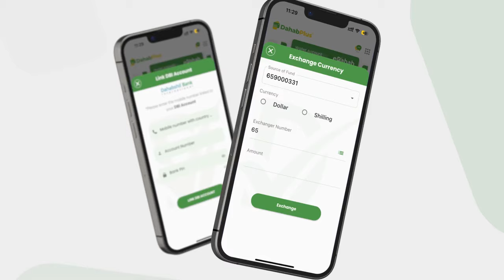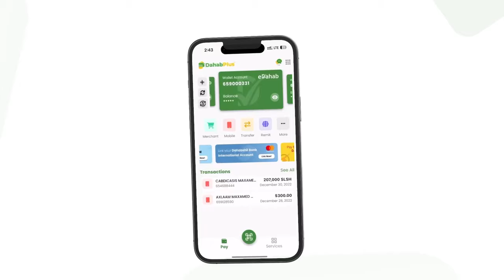Mali, Niger iyo Burkinafaso ayaa ku dhawaaqay inay iskaga baxeen, dalladda dhaqaalaha ee ECOWAS